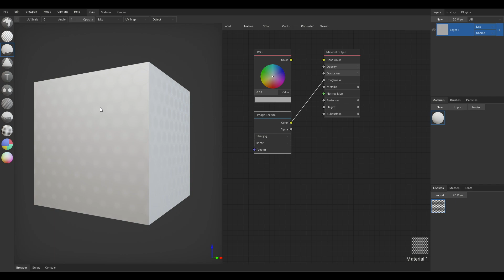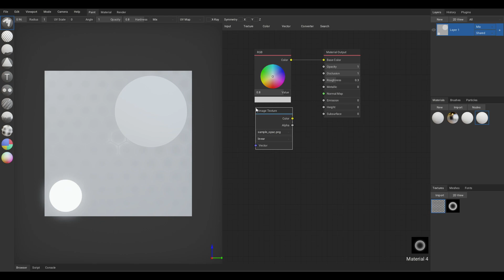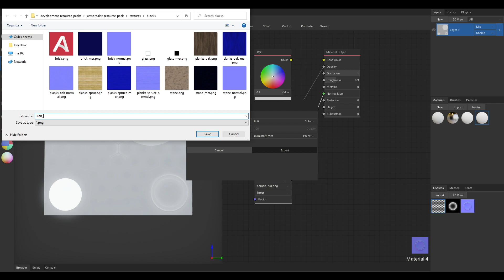Creating Materials for Minecraft RTX | ArmorPaint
Creating PBR textures for a simple Minecraft block in ArmorPaint. Minecraft export preset is available now in development builds. :)